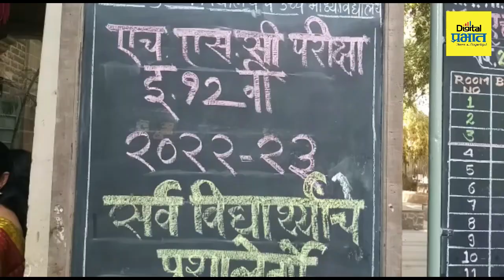HSC Board Exam | ऑल द बेस्ट! आजपासून बारावीची लेखी परीक्षा सुरू